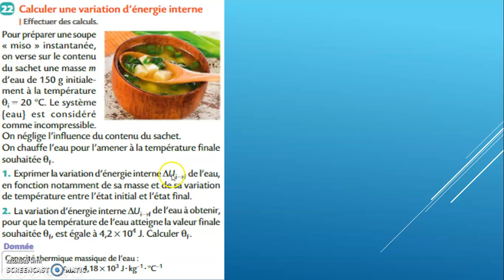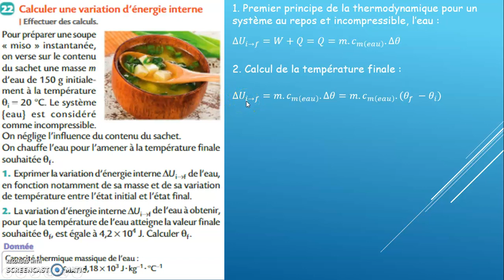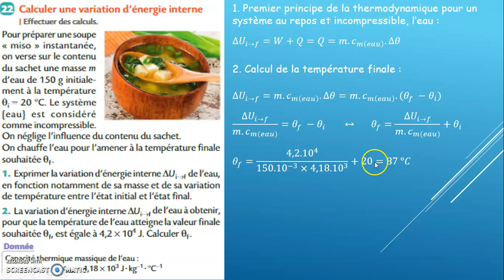Ex 22 p 314